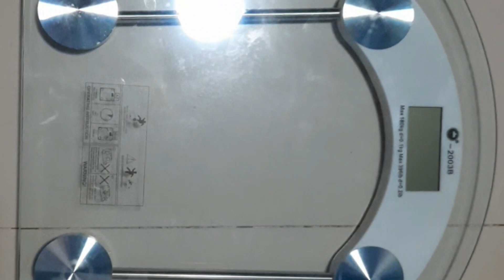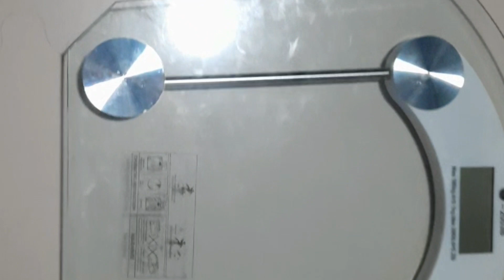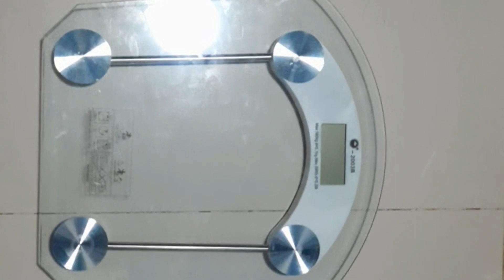LAST DAY OF THE BALIK ALINDOG CHALLENGE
1. No copyright intended 2. its fair use" No copyright is claimed and to the extend that material may appear to be infringed, I assert that such alleged infringement is permissible under U.S and Philippine copyright law. If you believe material have been used in an unauthorized manner, please con act the poster 3. this video is not associated with any company or products mentioned on the video

SHOUT OUT TO ALL MY MEMBERS!

SALAMAT SA PAGPAMEMBER NYO GUYS KAY "KULOT" AT SALAMAT SA SUPPORTA LOVE YOU ALL MWAH!